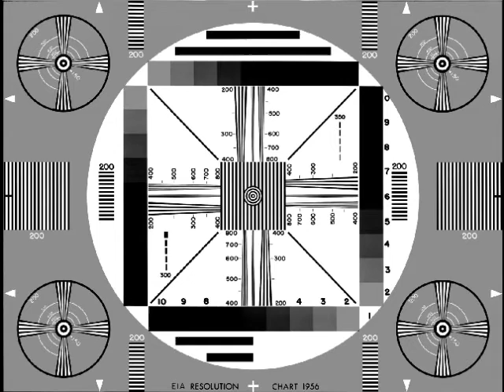Raw Benchpress - Walter Kurda - 2016